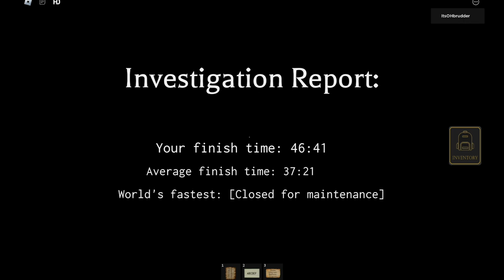BEFORE TRUTH PART 2 II ROBLOX II WAOOOOO!!!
part 2 of chapter 1 of BEFORE TRUTH I was pretty scared  during this game lol... NGL but I hope you guys enjoyed the jumpscares as much as I did!

THANK YOU FOR TUNING IN …. BOOGERS
OTHER:

Check YOUTUBE BIO for extra* SOICAL MEDIA links!
STAY BLESSED!